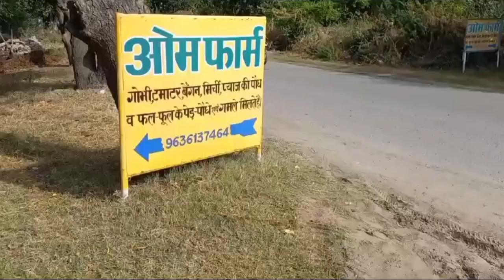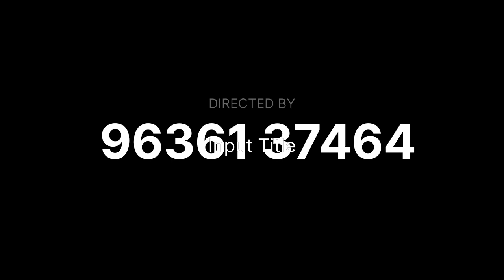जितना चाहो उतनी पौध मिलेगी टमाटर, मिर्च, गोभी, बैंगन और भी बहुत कुछ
जितना चाहो उतनी पौध मिलेगी टमाटर, मिर्च, गोभी, बैंगन और भी बहुत कुछ vegetable plants splings#organicfarming